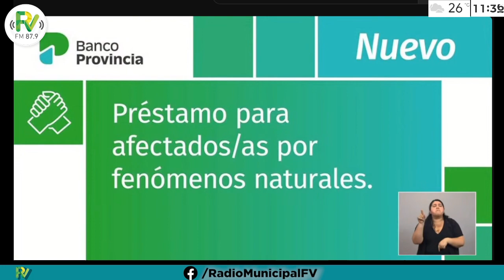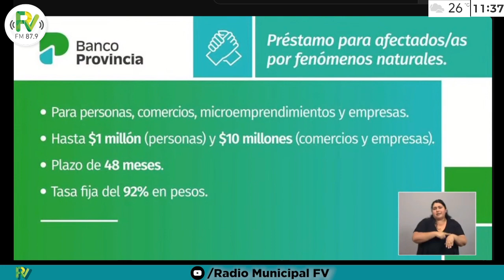Andrés Watson y Axel Kicillof inauguraron "PITEC II" en Florencio Varela.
El intendente Andrés Watson recibió al Gobernador de la provincia de Buenos Aires para inaugurar la nueva entrada al Parque Industrial Varela 2 (PITEC II) y recorrieron 2 nuevas empresas: Bolsas Industriales Álamo S.A.I.C y la nueva sucursal Plásticas S.A.
"Más empresas a Florencio significan que incorporan más empleados calificados oriundos del distrito", aseguró Watson.
"Todavía tenemos objetivos por cumplir. Por eso agradecemos el apoyo de la provincia de Buenos Aires", remarcó Watson.
"La industrialización es el camino para generar fuentes genuinas de Trabajo", definió Watson.
"Gobernar es crear trabajo y es impulsar la industria", finalizó Kicillof.